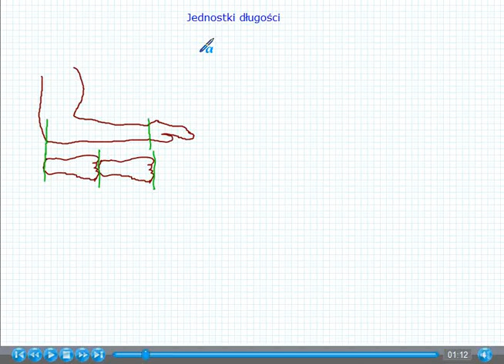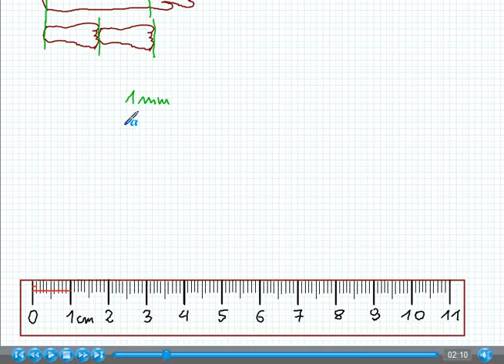Jednostki długości - Matematyka Szkoła Podstawowa i Gimnazjum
W tym filmie przedstawiam jednostki długości w systemie metrycznym oraz uczę, jak przeliczać jednostki długości przez mnożenie lub dzielenie w zależności od kierunku zamiany. Pokazuję, jak rozpoznać i zapisać podstawowe jednostki: milimetr, centymetr, decymetr, metr i kilometr, oraz jak przechodzić między nimi wykonując kolejne kroki przeliczeniowe. Omawiam zamianę większej jednostki na mniejszą przez mnożenie (np. metry na milimetry) oraz mniejszej jednostki na większą przez dzielenie (np. milimetry na metry). Stosuję schemat przeliczeń oparty na skokach o 10 lub 1000 w zależności od jednostek, pokazując każdy etap obliczeń na przykładach liczbowych.

Spis treści:
1. Historyczne jednostki długości
2. Wprowadzenie do systemu metrycznego
3. Milimetr, centymetr, decymetr, metr, kilometr
4. Powiązania między jednostkami – skoki dziesiętne
5. Zamiana jednostek: większa na mniejszą – mnożenie
6. Przykład: centymetry na milimetry
7. Przykład: decymetry na centymetry
8. Przykład: metry na milimetry
9. Zamiana jednostek: mniejsza na większą – dzielenie
10. Przykład: milimetry na centymetry
11. Przykład: metry na kilometry
12. Przykład: milimetry na metry
13. Przykład: centymetry na metry
14. Podsumowanie zasad mnożenia i dzielenia przy przeliczaniu jednostek

ŁATWY DOSTĘP do wszystkich moich lekcji z matematyki uzyskasz korzystając z mojego serwisu

W tym kanale znajdziesz pełny wykład - 100% lekcji - z Matematyki dla Szkoły Podstawowej, Liceum i Technikum.
Powodzenia:)
Tomasz D. Gwiazda

0:00  Historyczne jednostki długości
1:08  Wprowadzenie do systemu metrycznego
1:29  Milimetr, centymetr, decymetr, metr, kilometr
3:34  Powiązania między jednostkami – skoki dziesiętne
4:14  Zamiana jednostek: większa na mniejszą – mnożenie
4:42  Przykład: centymetry na milimetry
6:06  Przykład: decymetry na centymetry
6:33  Przykład: metry na milimetry
9:14  Zamiana jednostek: mniejsza na większą – dzielenie
9:54  Przykład: milimetry na centymetry
10:23 Przykład: metry na kilometry
11:01 Przykład: milimetry na metry
12:57 Przykład: centymetry na metry
13:10 Podsumowanie zasad mnożenia i dzielenia przy przeliczaniu jednostek